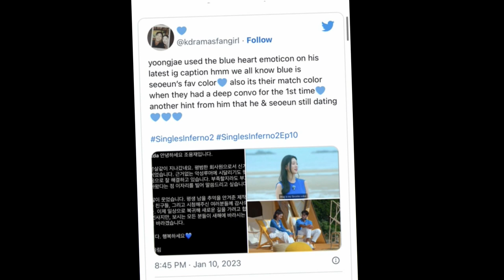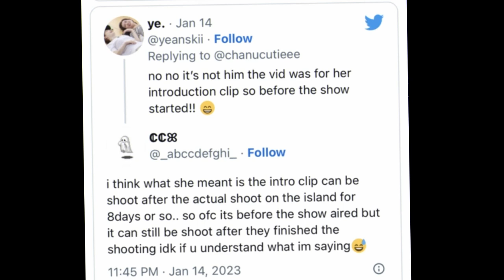Jong Woo And Seul Ki Confirm Their Relationship, Making It Instagram Official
They’re actually still dating?!
It’s been nearly a week since Netflix‘s hit Korean reality dating show aired its finale, revealing three couples leaving the deserted island.But since the show is filmed long before viewers ever see it, not all couples last by the time Single’s Inferno is aired. So, viewers are curious to see the cast update…
I appreciate your love and support. Thankyou 💕